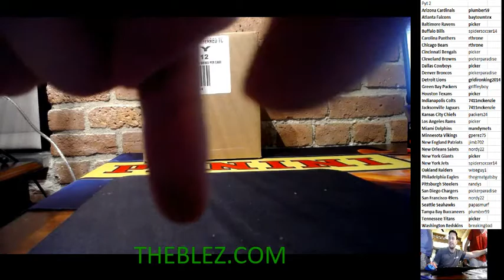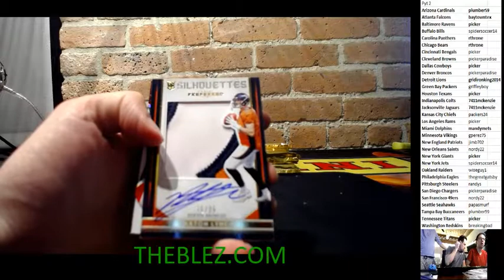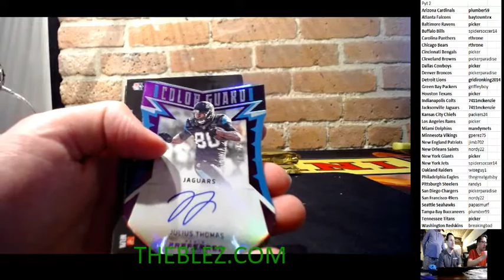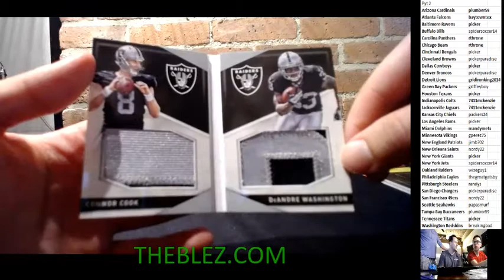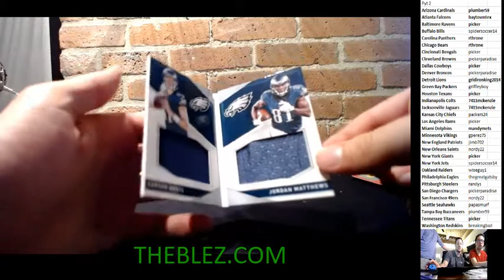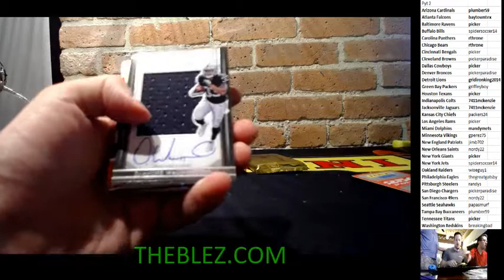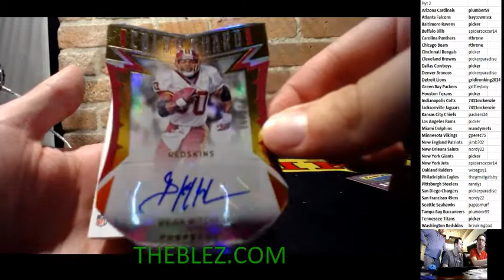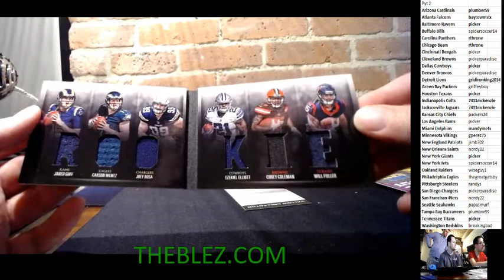2016 Panini Preferred Football Group Case Break PYT #2